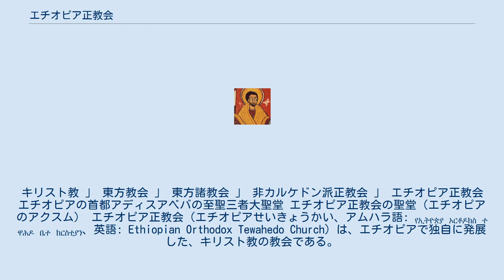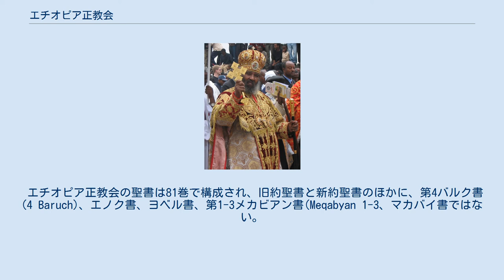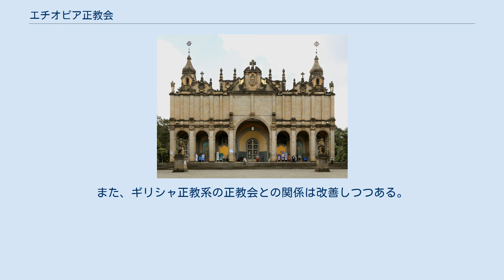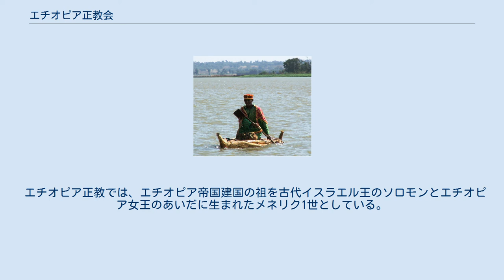エチオピア正教会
キリスト教 」 東方教会 」 東方諸教会 」 非カルケドン派正教会 」 エチオピア正教会 エチオピアの首都アディスアベバの至聖三者大聖堂 エチオピア正教会の聖堂（エチオピアのアクスム） エチオピア正教会（エチオピアせいきょうかい、アムハラ語: የኢትዮጵያ ኦርቶዶክስ ተዋሕዶ ቤተ ክርስቲያን、英語: Ethiopian Orthodox Tewahedo Church）は、エチオピアで独自に発展した、キリスト教の教会である。
エチオピア帝国時代は国教とされていた。
東方諸教会・非カルケドン派に分類される。
 エチオピア正教会はサハラより南で唯一、植民地時代以前から存在する教会である。
エチオピアのほか、世界中で公称3600万人の信徒がおり、全東方諸教会中最大の規模を誇る。
 キリスト像（18世紀, エチオピア） エチオピア正教会の先代総主教カトリコス：アブネ・パウロス。
エチオピア十字架を持っている。
 タナ湖を舟で渡る司祭 エルサレムにあるエチオピア正教会の聖堂 4世紀にフルメンティ（フルメンティウス）が、アクスム王国で布教したのがエチオピアにおけるキリスト教の始まりとされ、アクスム王国は333年頃にキリスト教を公認した。
そしてエチオピアでは、イシス信仰、ユダヤ教経典『タルムード』編纂以前のユダヤ教、それにキリスト教が合わさり、特有のキリスト教が根付いた。
430年に、コプト正教会の統制下に入り、単性論を排斥した451年のカルケドン公会議（第四全地公会議）の結果、キリスト教の主流から分裂することになる(ただし、エチオピアからの参加者はおらず、会議の決定が直接伝えられたわけではない)。
16世紀になると、エチオピア帝国がポルトガルの助けを借りてムスリムと抗争を繰り広げたことをきっかけに、イエズス会の宣教師がやってくるようになり、皇帝からもカトリックへの改宗者が出るまでになった。
だが、1632年にその皇帝スセニョスが退位すると、帝位を受け継いだ息子のファシラダスはすぐさまエチオピア正教会を復興させた。
1959年にコプト正教会から分離し、独立教会となった。
また、エチオピア帝国時代は国教とされていた。
1993年のエリトリア独立後、一部がエリトリア正教会として分離した。
 エチオピア正教会の聖書は81巻で構成され、旧約聖書と新約聖書のほかに、第4バルク書(4 Baruch)、エノク書、ヨベル書、第1-3メカビアン書(Meqabyan 1-3、マカバイ書ではない。
)といったエチオピアの聖書でしか見られない外典も含まれている。
彼らのみ、旧約は全46巻で新約は全35巻であることを主張している。
エチオピア正教会の信仰には原罪と煉獄の概念はなく、聖体の儀式はドラム、スズ、ダンスなど念入りである。
 単性論を採るといわれることがあるが、エチオピア正教会は自身の教説を単性論とみなされることを拒絶しており、「単性論教会」を自称しない。
カルケドン公会議の決定を承認しないことで分離した教会であるため、より中立的な呼称として「非カルケドン派」の範疇が用いられる。
同じ「非カルケドン派」に属するアルメニア使徒教会、シリア正教会、コプト正教会とはフル・コミュニオン（完全相互領聖）の関係にある。
また、ギリシャ正教系の正教会との関係は改善しつつある。
 教会内には、アブナ（大司教）－ アッバ（聖職者） － リャコヌ（聖職者予備軍） － ヤコロ タマリ（学生） といった階級がある。
 各教会には、「タッボット」と呼ばれる、契約の箱のレプリカとされる、聖遺物があり、教会内で最も神聖な物とされる。
 特徴的な習慣として、聖堂内で靴を脱ぎ裸足になることが挙げられる。
エチオピアでは、一般の家屋に入る際に靴を脱ぐ習慣は無く、聖堂で靴を脱ぐことは家屋に入る際の延長線上にある習慣ではない。
これは旧約聖書の出エジプト記（3章5節）において、その立っている場所が聖なる場所であるので履物を脱ぐようにモーセが神から命じられた場面に由来する習慣であり、神への畏怖を表しているとされる。
 オスマン帝国などのイスラム教勢力が強かった時代に迫害から聖墳墓教会を守護してきた。
しかし、カトリック教会や東方正教会等の勢力が回復すると教会の管理をめぐって対立し、正式な独立教会として認められてない。
この前世紀からつづく対立問題は、いまだ決着がついていない。
 エチオピア正教では、エチオピア帝国建国の祖を古代イスラエル王のソロモンとエチ...